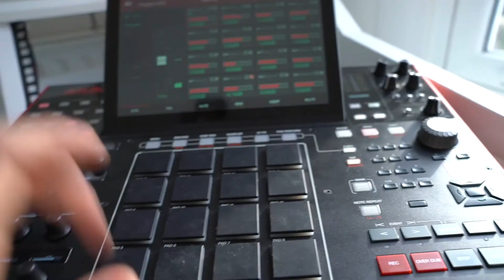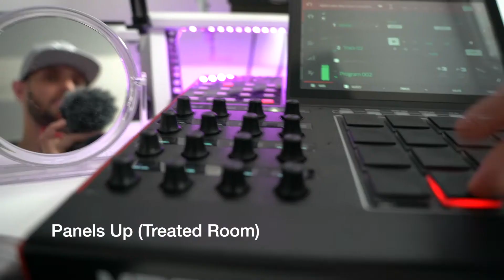Gik Acoustics Treatment Review "Before And After" (244 Panels/Tri Traps/Monster Traps) Home Studio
Gik Acoustics helped me treat my small home studio room & here is a video of me showing you the difference it made with some before and after videos of various sounds, Enjoy

Panels I used:
4 Tri Traps
4 244 panels
2 Monster Traps
2 Freestanding Panels